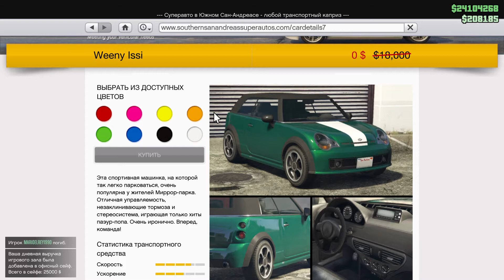GTA V Online - Weeny Issi for free